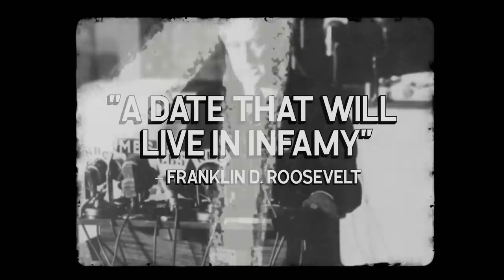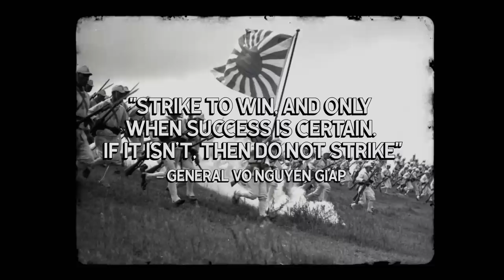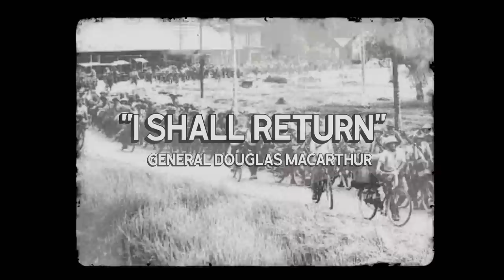Japan's Greatest Mistake: How They Lost Grip on their Asian Empire SO FAST in WW2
The march of Imperial Japan was terrifying for the European and American powers with colonies in Asia, but what about the people who were from there – the people who had endured decades or even centuries of colonial rule before the world war reached the Pacific?

🎬Video Credits:
Narrator - Cam
Editors - Kshitiz, Shantanu koli
Researcher - Daniel

Chapters:

0:00 Introduction
1:46 A date that will live in infamy
6:24 Strike to win, and only when success is certain. If it isn’t, then do not strike
9:22 I shall return
10:51 Conclusion